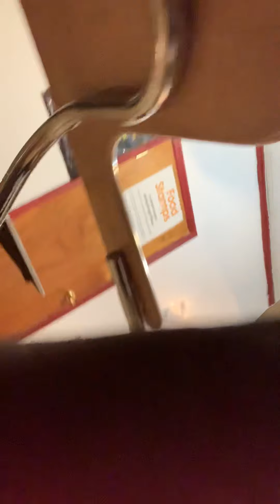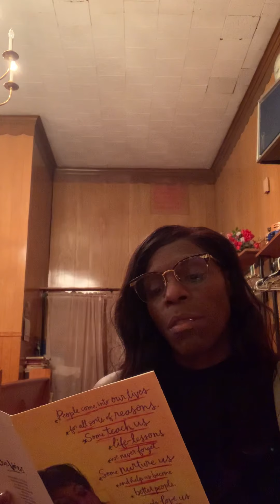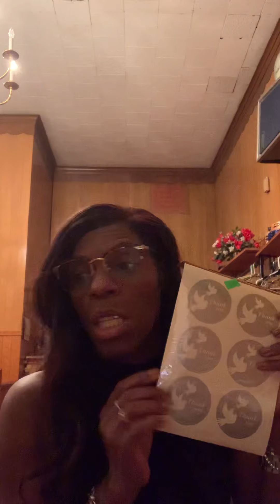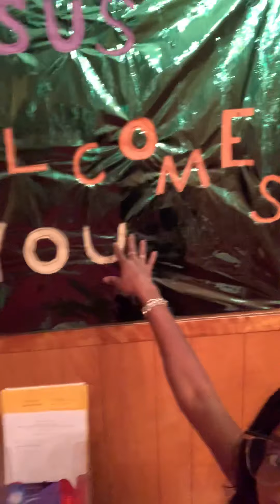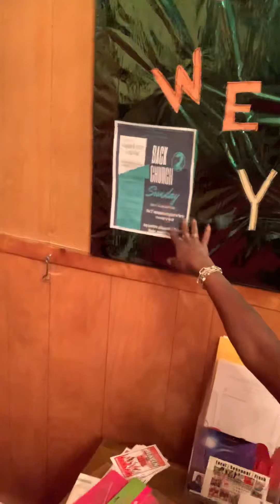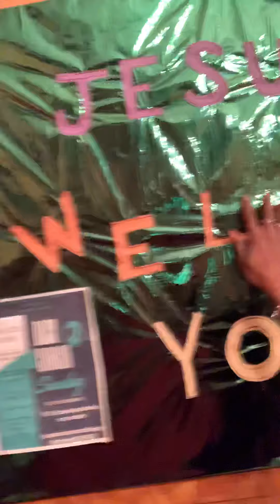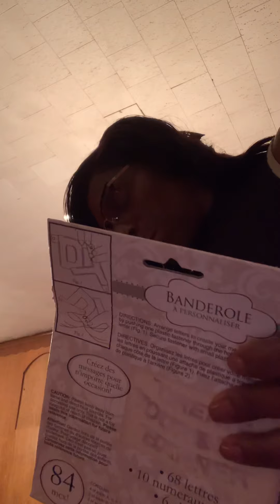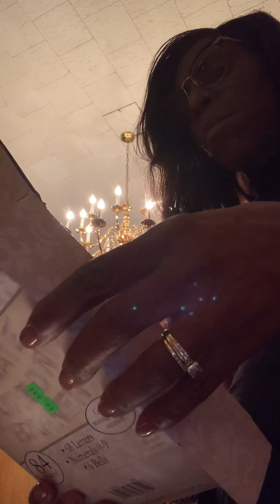churchchatt B2C SETUP